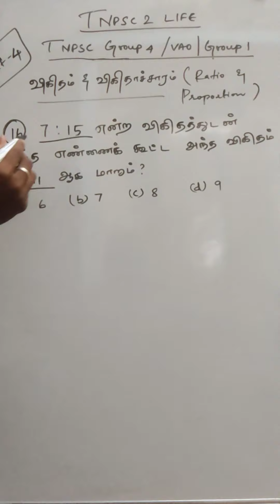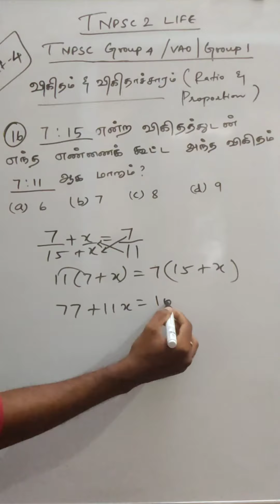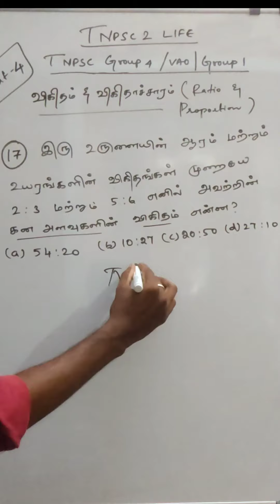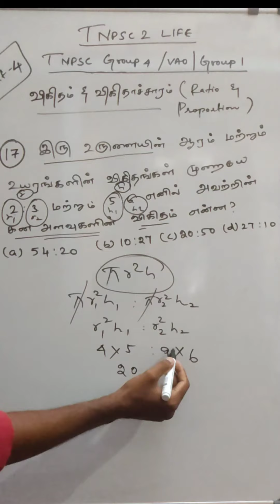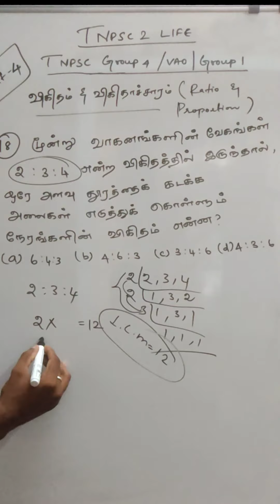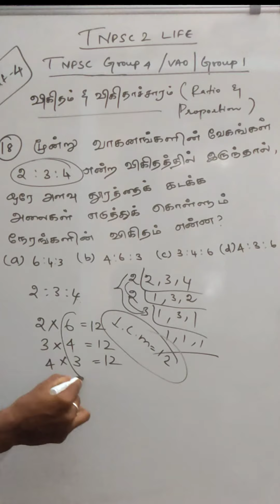விகிதம் & விகிதாச்சாரம் | PART-4 | Maths Class - 30 | TNPSC 2021-2022 | Group4/VAO | Group 1